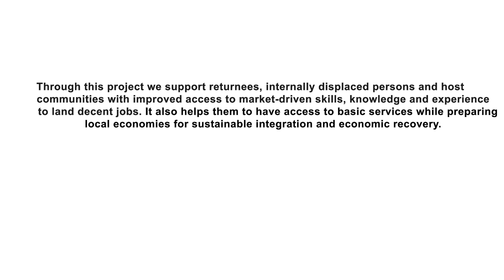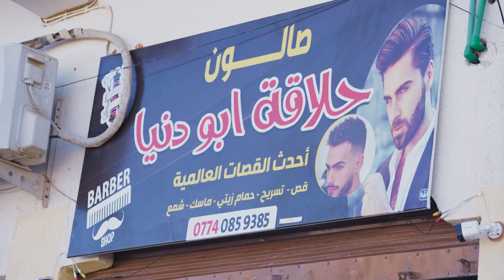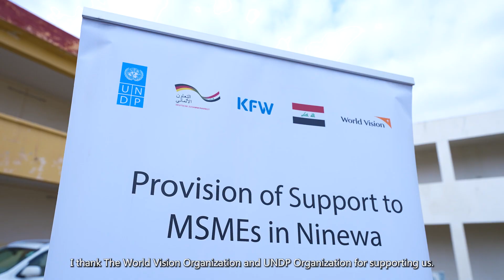Hassan's life changed after his particpation in a business development project.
Hassan takes us through how his life has changed after his participation in the Provision of Micro, Small, and Medium Enterprises Project that World Vision Iraq in partnership with UNDP and with funding from BMZ and KFW.